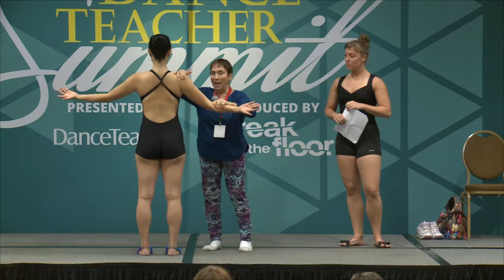Paula Morgan (Technique and Body Placement) - Dance Teacher Summit 2015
Learn from one of the technical best - Paul Morgan at the Dance Teacher Summit!